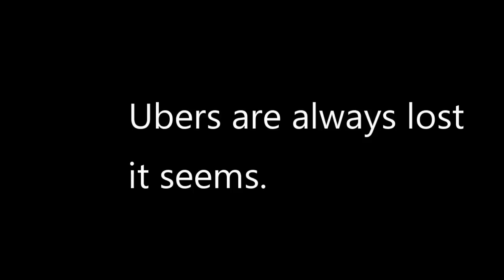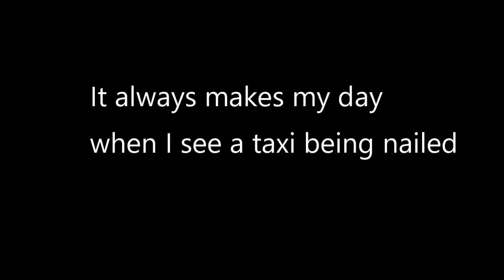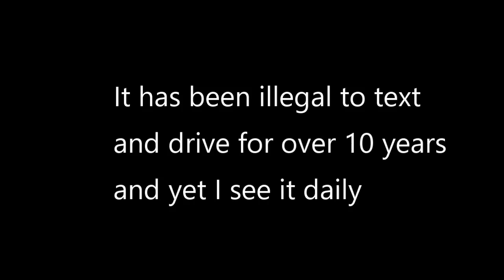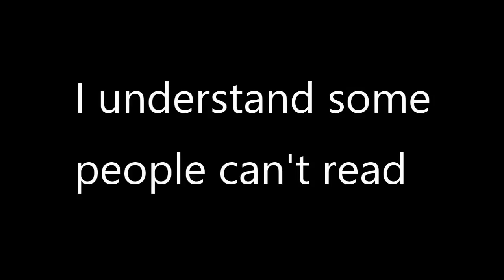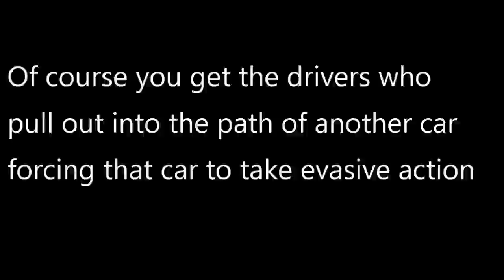Dashcam Im a meanie LOL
A lost uber who can't decide which lane to take.
An uber parked illegally on a corner
A taxi cutting me off plus a double parked uber plus 2 double parked taxis
A taxi blowing straight through a red light. I'm glad the pedestrians were watching.
A taxi crossing a solid line into my path failing to give way.
A taxi being busted for no headlights.
Another taxi being busted. Good to see.
A woman texting and driving on the wrong side of the road.
674SWL doing an illegal right turn across a double line.
A pedestrian walking on the wrong side of the barrier. I had to swerve to miss her.
Cyclists waiting in the intersection blocking traffic
Some drivers just can't read it seems.
A learner audi doing it all wrong.
A moron who pulls out into the lane into the path of a suv which then the suv nearly steers into my path.